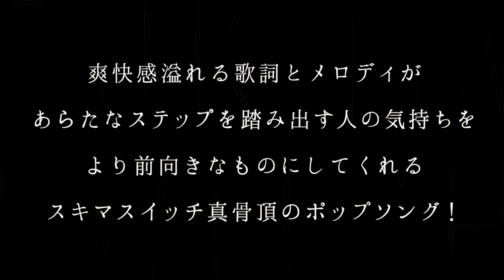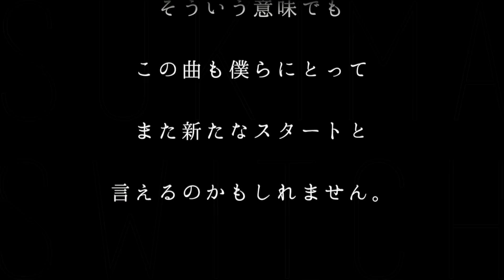スキマスイッチ／さよならエスケープ（「マイナビ転職」CMソング）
スキマスイッチ／さよならエスケープ
総合転職情報サイト「マイナビ転職」CMソング

▼スキマスイッチ 配信シングル
「さよならエスケープ」
2017年1月16日(月) 着うた・Ringtone配信スタート

▼総合転職情報サイト「マイナビ転職」特設サイト
出演：石原さとみ
新TVCMソング：スキマスイッチ「さよならエスケープ」